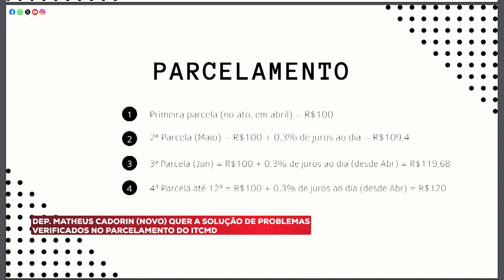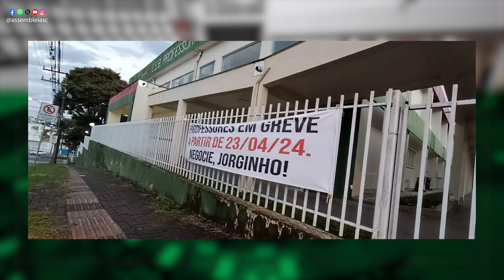Na Tribuna - Acompanhe o que foi destaque na sessão da tarde desta quarta-feira - 24/04/24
Na sessão ordinária realizada na tarde desta quarta-feira (24), os deputados estaduais abordaram, entre outros temas, a Primeira Romaria de Parlamentares Católicos, os preparativos para a celebração do ano que vem pelos 150 anos da imigração italiana em Santa Catarina, problemas no parcelamento do ITCMD e a greve dos professores da rede estadual de ensino.